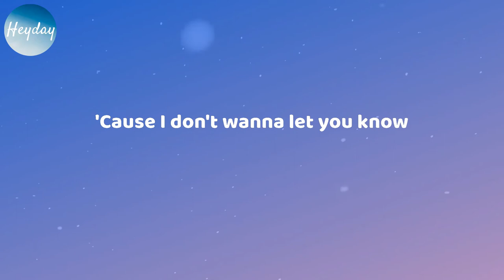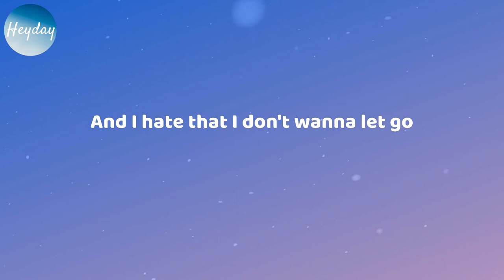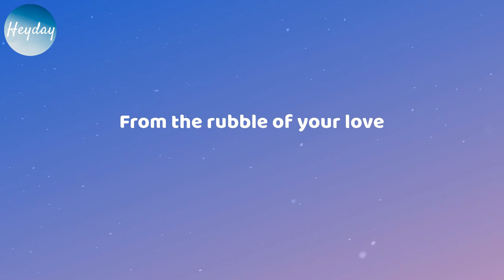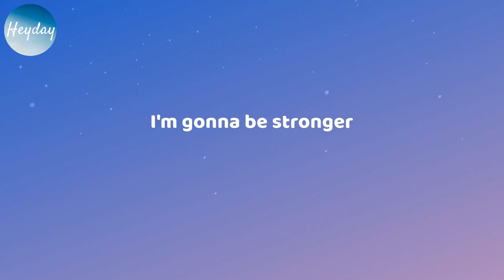Freya Ridings - Castles (Lyrics)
Freya Ridings - Castles

Lyrics: Castles - Freya Ridings

You learn my love, you hit the target
You get that rush and then you walk out the door
You kept me small, it's what you wanted
I never noticed
You held my hand into the darkness
I didn't care, it made me just want you more
My god, your love, it seems so harmless
I never noticed
And I hate that you're gone
And I hate that I don't wanna let go
And I hate that you think that I'm weak
'Cause I don't wanna let you know
I'm gonna build castles
From the rubble of your love
I'm gonna be more than
You ever thought I was
You ever thought I was (ooh)
Each time you left, there was a hunger
I felt so dead, I couldn't take anymore
Losing your love, it left me stronger
I never noticed
That I'm gonna build castles
You ever thought I was, oh
Castles
I'm gonna be stronger
Than you ever thought I was